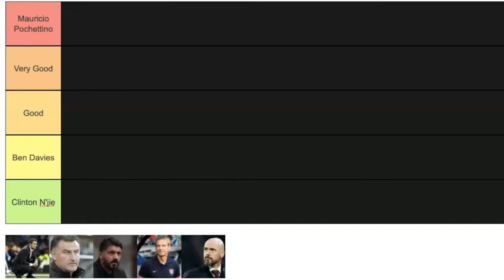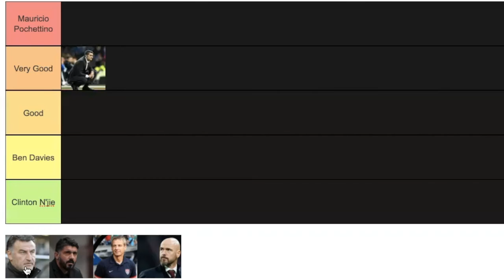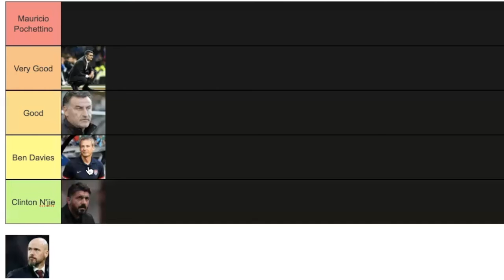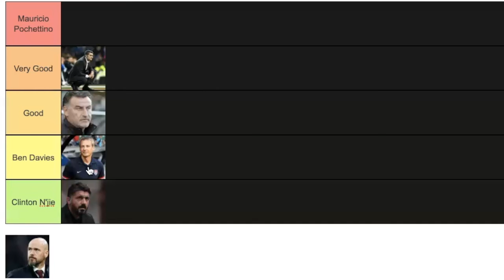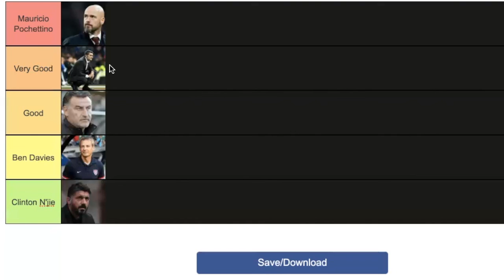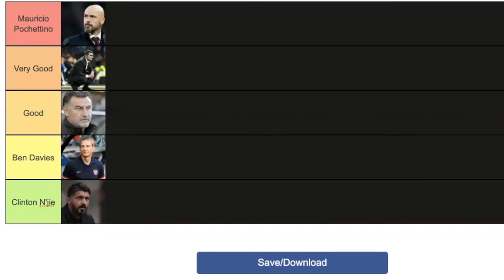RANKING POTENTIAL SPURS MANAGERS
Tobey and Charlie rank managers Spurs have been linked with!